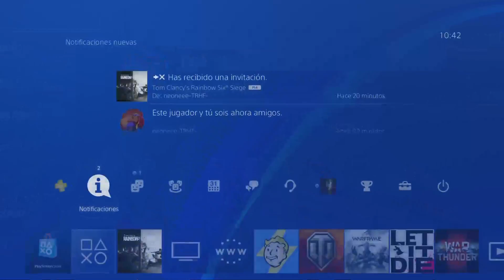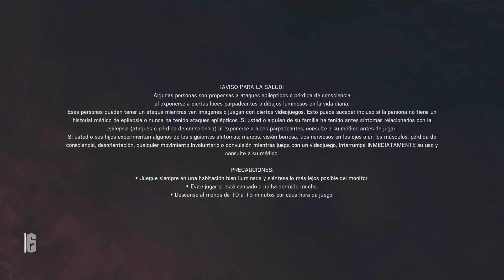DIAS DE PRUEBA DE RAINBOW SIX: SIEGE PS4 DIA 2 #1